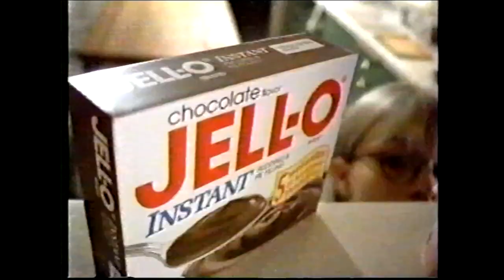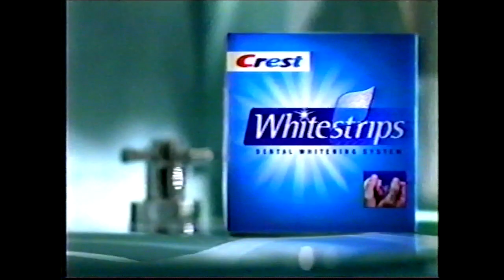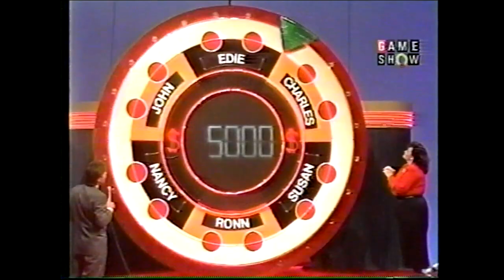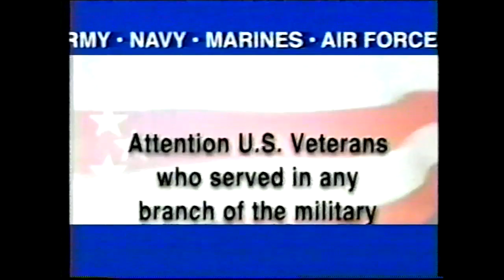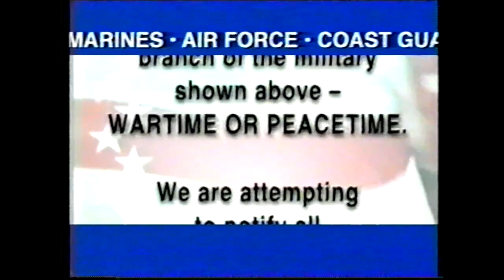Match Game (#059): October 4, 1990 (w/John Byner, Nancy Stafford, Susan Norfleet, et al)